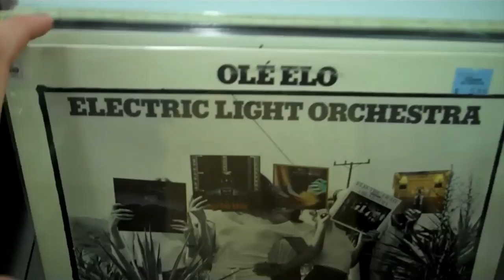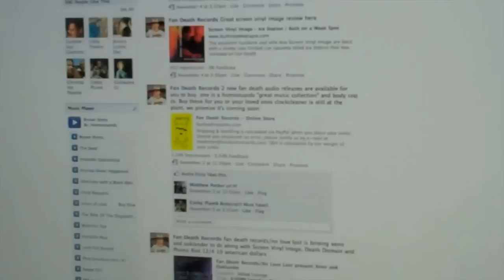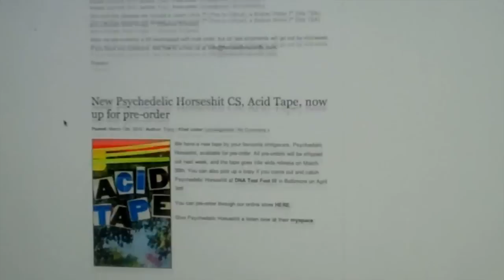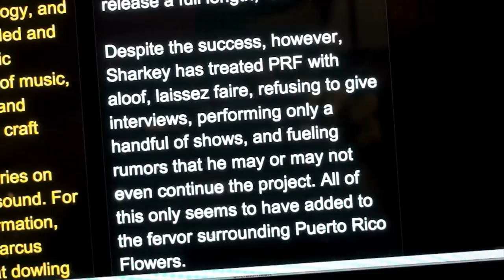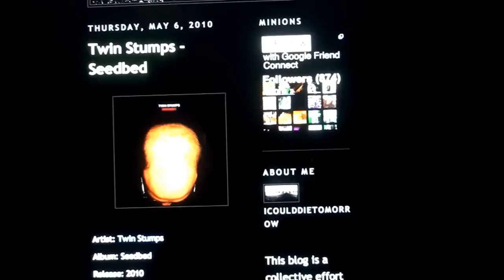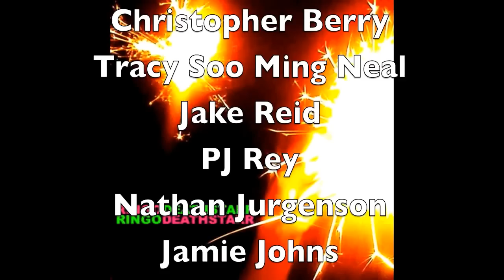Record Labels, Bands, and Social Media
This film follows an independent record label and their various uses of social media. Talking with record label owners, bands, and academics, this documentary discusses the paradigm shift the music industry is facing in the digital age.

Documentary created for American Studies 418B, "Digital Diversity," with Dr. Jason Farman.